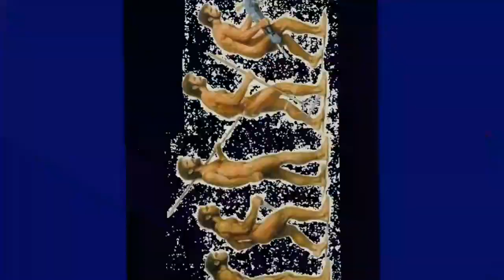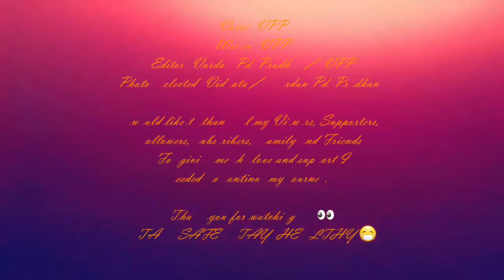Nepali Poem "Ka Chau Priyae?"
Its hard to Fall in love , even Harder to stay in one.
Some are lucky , Some are not
No Matter what Keep Loving Yourself.
When the time is rite you shall get a bite.

Writer/Narrator : VPP
Editor : Vidhata Pd. Pradhan / Vivek Pd. Pradhan
picture selected  : Vardan Pd. Pradhan / Vasisht Pd. Pradhan
( Pictures are taken from google  NOT THE OWNER)
Music : Taken from Youtube ( I"M NOT THE OWNER )

  If you are interested, Do send us your Poems. We will love to recite them or feel free to drop by and recite them yourself. We are open to any form of art and invite all Artists to our Channel.
Special thanks to all my Subscribers, Viewers, Supporters, Followers , FAMILY & Friends for giving me the Love & Support I needed to continue on my journey. If you like what we do and want us to keep on continuing on our Quest.

We are open for Suggestions and Feedbacks. So, Feel free...
Thank you 🙂 Stay Healthy, Stay Safe😷